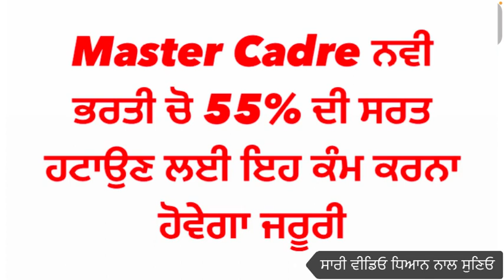Master Cadre ਨਵੀ ਭਰਤੀ ਚੋ 55% ਦੀ ਸਰਤ ਹਟਾਉਣ ਲਈ ਇਹ ਕੰਮ ਕਰਨਾ ਹੋਵੇਗਾ ਜਰੂਰੀ